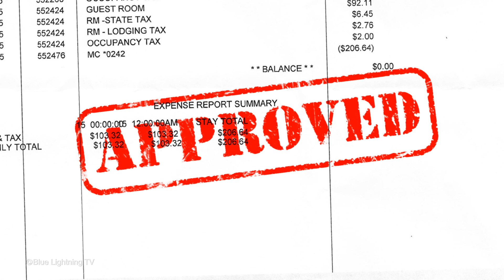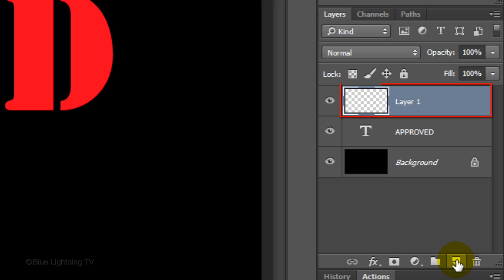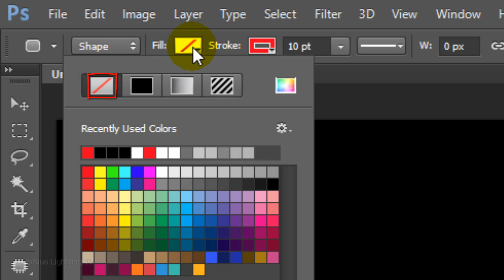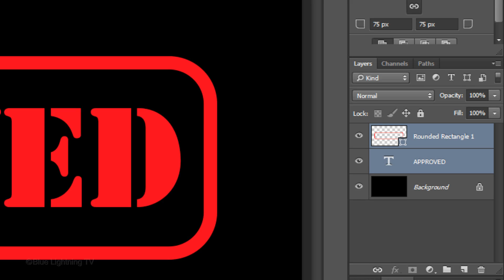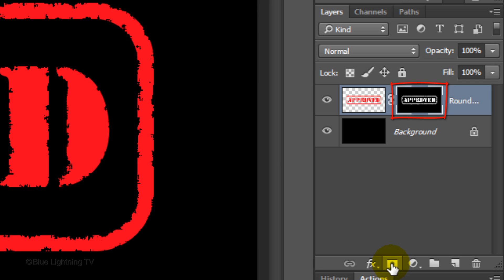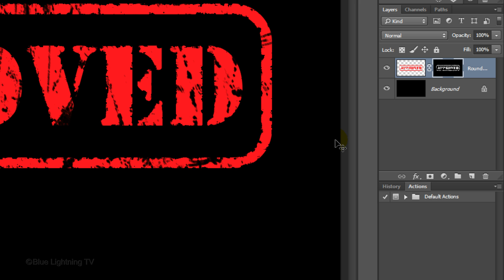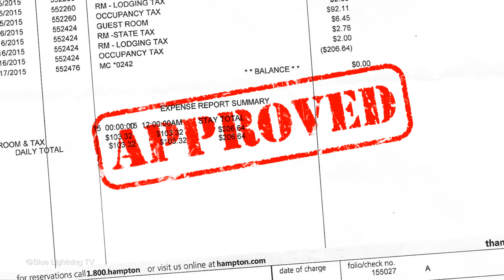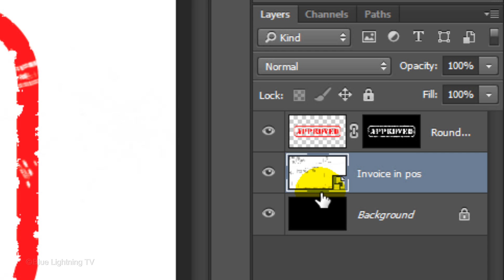Photoshop Tutorial: How to Create the Look of a Rubber Stamp!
Photoshop CC 2014 tutorial showing how to create the look of a rubber stamp and how to apply it over an image.

Please Turn on your YouTube Annotations!

“Vorsprung Durch Science”. ID #: 8531